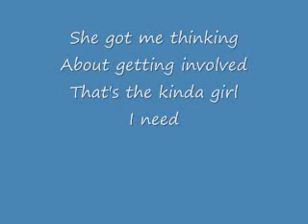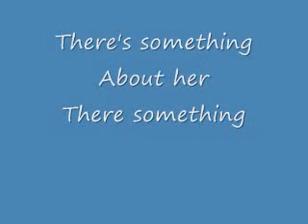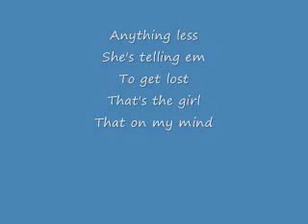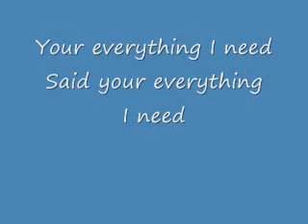Miss Independent Lyrics